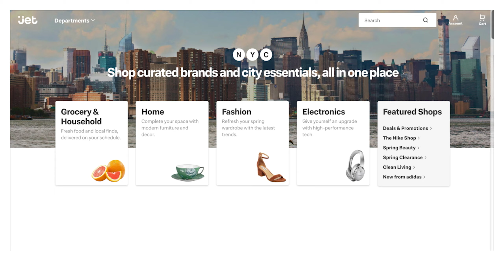Jet Walkthrough - Shopping by Dietary Preference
Shoppers can use Jet's dietary mini-hubs to quickly and easily find suitable food.

Powered by Spoon Guru TAGs®